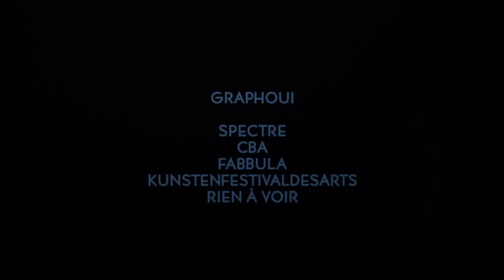La complicada relación entre Ciencia Arte y Tecnología crea OTROS MUNDOS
Este es un video de filosofía de la ciencia e historia de la ciencia. Pero sobre todo es video que te dejará clara la complejidad y el sorprendente vinculo entre ciencia, arte y tecnología.

ATENCIÓN: este video está realizado con una voz hecha e inteligencia artificial y con un guion también escrito por perplexity.

La razón?? Qué las máquinas mínimo sirvan para ayudarme a traerles un contenido que yo sé que es importante y que por mi trabajo, en este momento, no puedo compartir en viva voz.